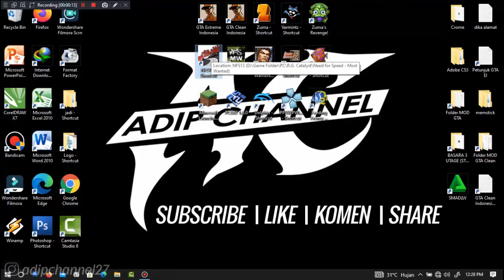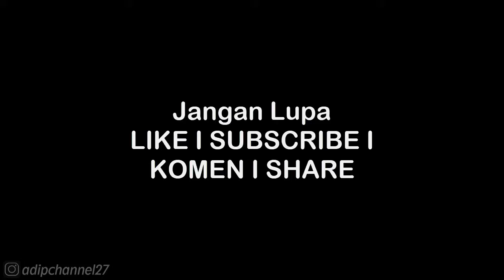ARIEL ANTOM 500 V8 • CIRCUIT RACE - TURBULENCE • NFS MOST WANTED 2012